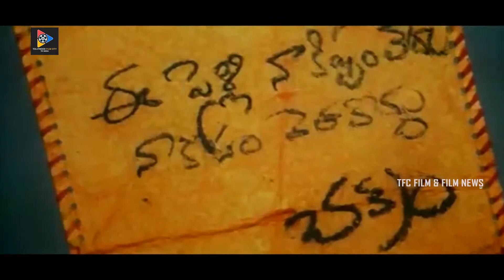Prakash Raj & Asin Heart Touching Sentiment Scenes | TFC Films & Filmnews